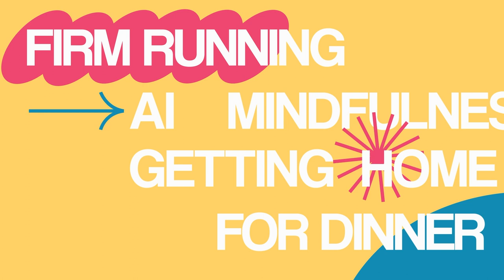084 How To Get Paid for Discovery Work in Accounting Firms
🗣️ Continue the discussion on social!